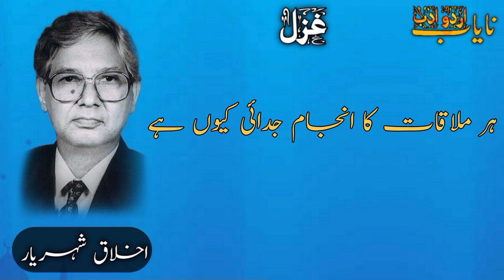Zindagi Jab Bhi Teri Bazam Me Lati Hai Humain || Akhlaq M Khan Shahryar | Urdu Poetry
Zindagi Jab Bhi Teri Bazam Me Lati Hai Humain
Poet : Ikhlaaque Mohammad Khan Shahryar

From Wikipedia:
Akhlaq Mohammad Khan (16 June 1936 – 13 February 2012), better known by his takhallus Shahryar, was an Indian academician, and a doyen of Urdu poetry in India.[1][2] As a Hindi film lyricist, he is best known for his lyrics in Gaman (1978) and Umrao Jaan (1981) directed by Muzaffar Ali. He retired as the head of the Urdu Department at the Aligarh Muslim University, and thereafter he remained sought after name in mushairas or poetic gatherings, and also co-edited the literary magazine Sher-o-Hikmat.[3]
He was awarded the Sahitya Akademi Award in Urdu for Khwab Ka Dar Band Hai (1987), and in 2008 he won the Jnanpith Award, the highest literary award and only the fourth Urdu.

This video of our channel covers the following points:
1. Zindagi jab bhi teri bazam me lati hai humain
2. Urdu poetry
3. Urdu shayari
4. Sad nazam
5. Shahryar poems
6. Hindi shyaari
7. Urdu poetry sad
8. Best poetry in urdu
9. Urdu nazam
10. Ikhlaaque Mohammad Khan Shahryar

Daily Pakistan, habib jalib, habib jalib daughter, sad story, yasir shami, habib jalib poetry, shair, urdu shair

 "Justuju Jiski Thi" गाना गाकर Rekha जी ने कर दिया सबको Emotional | Indian Idol | Featuring Rekha
rekhta, urdu shayari, poetry collection, urdu poetry collection